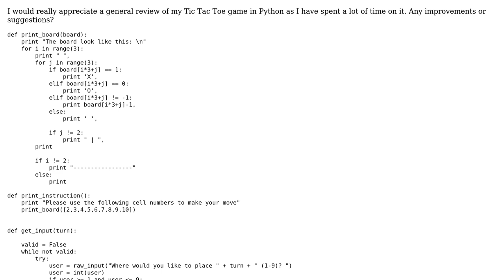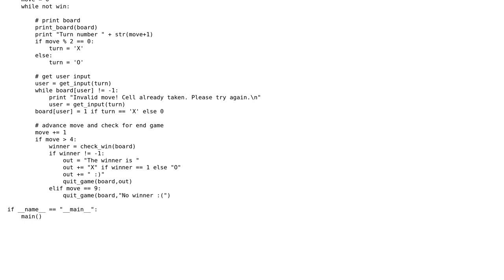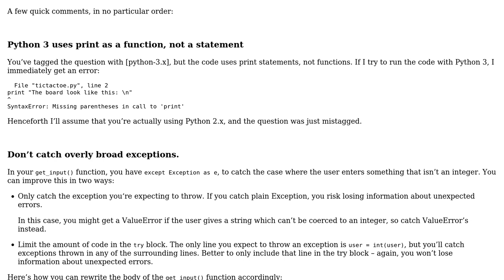Code Review: Tic-Tac-Toe game in Python-3.x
With thanks & praise to God, and with thanks to the many people who have made this project possible! You are responsible for your own actions.